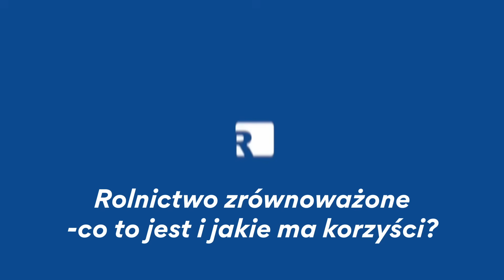Czy wiesz... czym jest rolnictwo zrównoważone oraz jakie ma korzyści?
Rolnictwo zrównoważone to metoda, która łączy cechy rolnictwa ekologicznego i konwencjonalnego, dbając o środowisko, opłacalność oraz akceptację społeczną. Jest to kompromis między naturalnymi metodami upraw a tradycyjnymi technikami nastawionymi na zysk. Unia Europejska wspiera ten model poprzez polityki takie jak Europejski Zielony Ład i strategię „Od pola do stołu”. Rolnictwo zrównoważone opiera się na trzech głównych celach: zapewnieniu ekonomicznej opłacalności produkcji rolnej, ochronie środowiska naturalnego oraz przestrzeganiu zasad społecznej akceptacji. Oznacza to, że praktyki rolnicze powinny być zarówno korzystne finansowo, jak i ekologicznie odpowiedzialne oraz społecznie akceptowalne. Zespół Rolmako, działając od 1982 roku, widział ogromne zmiany w rolnictwie. Tradycyjne metody, takie jak intensywne orki i używanie dużych ilości środków ochrony roślin, doprowadziły do wyjałowienia i degradacji gleby. Z tego powodu Rolmako promuje zrównoważone technologie, które przywracają glebie równowagę, takie jak uprawa bezorkowa, ultra-płytka i inne techniki uproszczeń uprawowych. Uprawa bezorkowa unika tradycyjnej orki, chroniąc strukturę gleby i życie biologiczne, co jest kluczowe dla jej długoterminowej zdrowotności. Rolmako oferuje kultywatory, agregaty uprawowe oraz brony talerzowe, które są idealne do tego typu uprawy. Uprawa uproszczona polega natomiast na łączeniu różnych maszyn w jeden agregat uprawowy, co zmniejsza liczbę przejazdów po polu, oszczędza paliwo oraz czas. Rolmako dostarcza nowoczesne rozwiązania, które zwiększają efektywność i opłacalność produkcji rolnej, takie jak różne kombinacje maszyn do uprawy. Rolnictwo zrównoważone przynosi korzyści nie tylko w zakresie ochrony środowiska, ale również w poprawie rentowności produkcji rolnej. Dzięki dofinansowaniom unijnym oraz rosnącej świadomości konsumentów, którzy coraz bardziej cenią produkty zrównoważone, gospodarstwa rolnicze mogą poprawić swoją konkurencyjność i wizerunek. Ponadto zdrowa gleba prowadzi do wyższych plonów, co przekłada się na mniejsze zapotrzebowanie na nawozy oraz oszczędności w zakresie paliwa i czasu pracy. Dlatego wdrożenie praktyk rolnictwa zrównoważonego i wykorzystanie nowoczesnych maszyn Rolmako to istotne kroki w kierunku bardziej efektywnej i ekologicznej produkcji rolnej. Rolnictwo zrównoważone jest kluczowe dla długoterminowego zdrowia gleby i opłacalności produkcji rolnej. Przyszłość rolnictwa jest również w naszych rękach, dlatego wspieramy takie praktyki i pomagamy rolnikom wprowadzać efektywne i ekologiczne metody uprawy. Wybierz mądrze, inwestuj w zrównoważony rozwój i razem z nami dbaj o glebę. Do usłyszenia w kolejnym materiale!